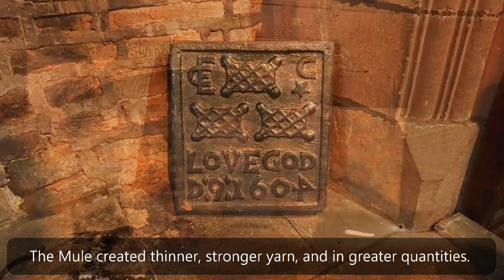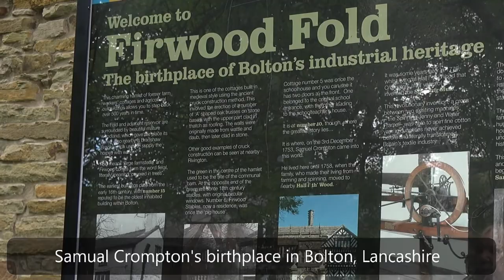Hall i' th' Wood, Samuel Crompton and the Spinning Mule, successor to the Spinning Jenny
Samuel Crompton was born in 10 Firwood Fold, Bolton, Lancashire to George and Betty Crompton. His father was a caretaker at nearby Hall i' th' Wood. While he was a boy he lost his father and had to contribute to the family resources by spinning yarn, learning to spin on James Hargreaves's spinning jenny. The deficiencies of the Jenny imbued him with the idea of devising something better, which he worked on in secret for five or six years. The effort absorbed all his spare time and money, including that which he earned by playing the violin at the Bolton theatre.

About 1779, Samuel Crompton succeeded in producing a mule-jenny, a machine which spun yarn suitable for use in the manufacture of muslin. It was known as the muslin wheel or the Hall i' th' Wood wheel, from the name of the house in which he and his family now lived. The mule-jenny later became known as the spinning mule. There was a strong demand for the yarn which Crompton was making at Hall i' th' Wood but he lacked the means to take out a patent. The prying into his methods forced Crompton to choose between destroying his machine or making it public. He adopted the latter alternative after promises by a number of manufacturers to pay him for the use of the mule but all he received was about £60. He then resumed spinning on his own account, but with indifferent success.